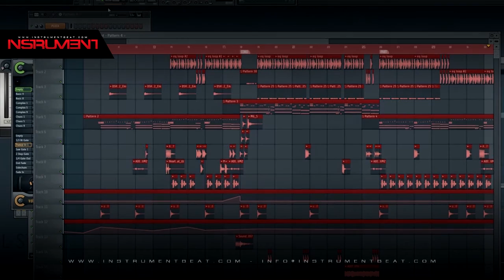Reggaeton Malianteo MamboKingz Type 003 - Beat Instrumental